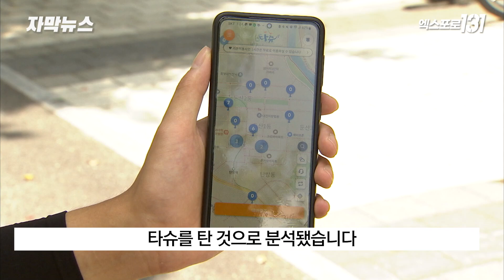'타슈' 회원 41만명 돌파..시민 3명 가운데 1명 이용 | TJB 자막뉴스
지난 2021년 운영을 시작한
대전시 공공자전거 '타슈' 누적 회원 수가
41만명을 넘어섰습니다.